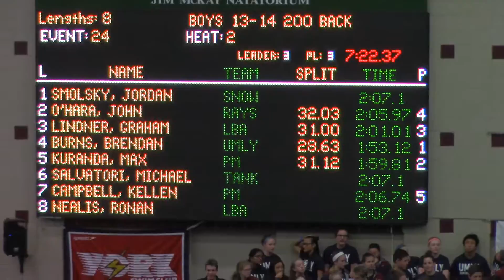2bk final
Description